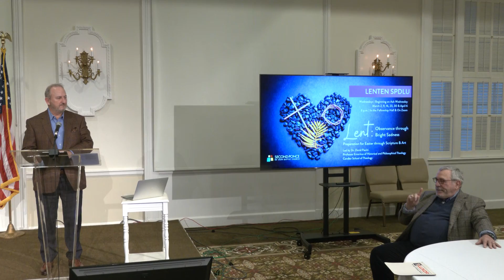SPdLU: "Lent: Observance through Bright Sadness" Session 3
In this Bible study, we are surveying stories of God’s mysterious and miraculous work in the world as they are set out in the Paschal Vigil (Book of Common Prayer) and portrayed in the history of art. Weekly presentations will prepare participants to see Lent and Holy Week as part of the larger narrative of God’s interventions in history. This series is led by guest speaker, Dr. David Pacini, Professor Emeritus of Historical and Philosophical Theology at the Candler School of Theology.